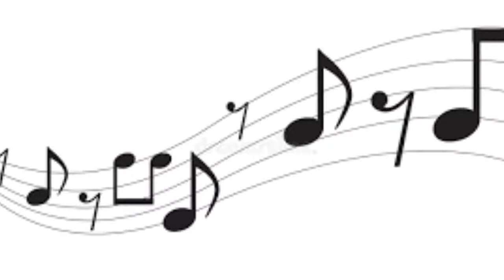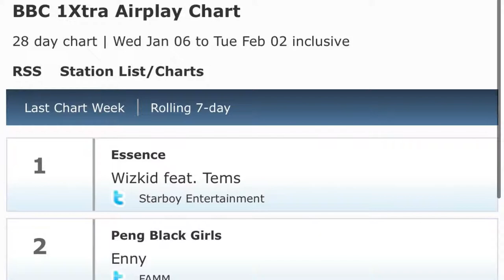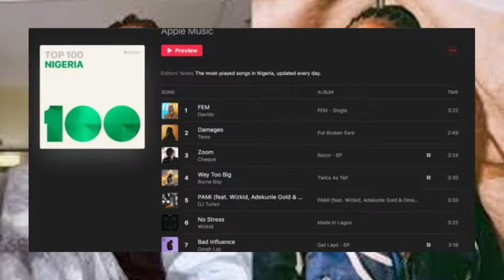Who Is Tems?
This is short documentary of the life and achievement of this great afrobeat's star